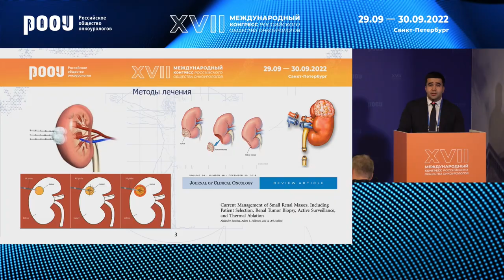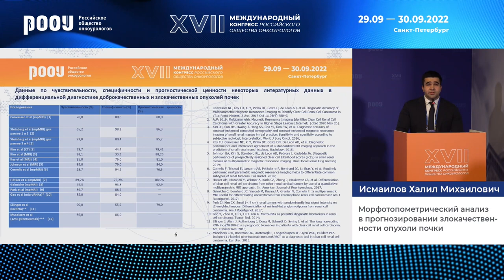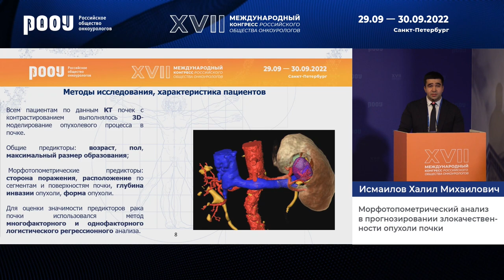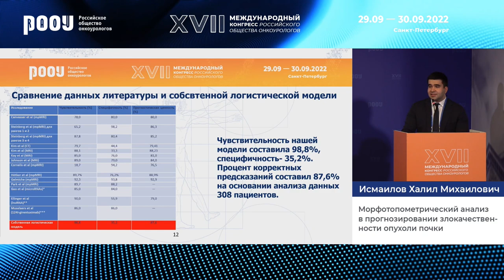Морфотопометрический анализ в прогнозировании злокачественности опухоли почки. Исмаилов Х. М.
29 сентября в рамках XVII Международного Конгресса РООУ прошло Секционное заседание: РП. Хирургическое лечение локализованного рака почки (I).", Исмаилов Х. М. представил доклад на тему: "Морфотопометрический анализ в прогнозировании злокачественности опухоли почки".